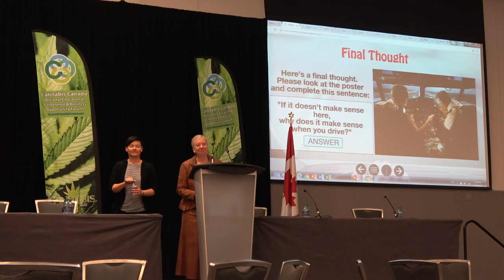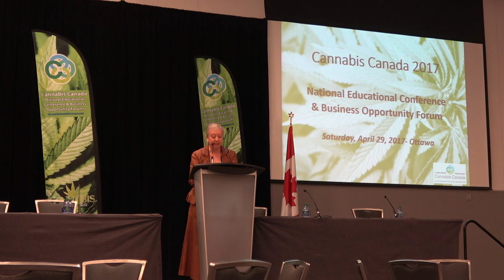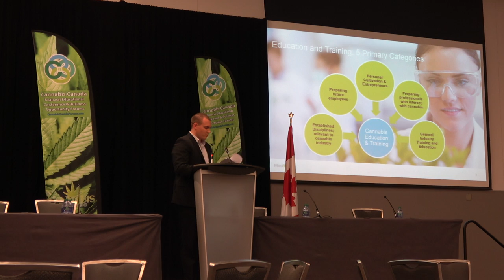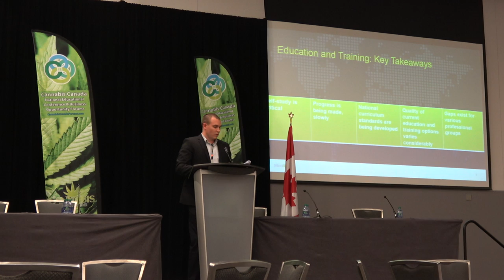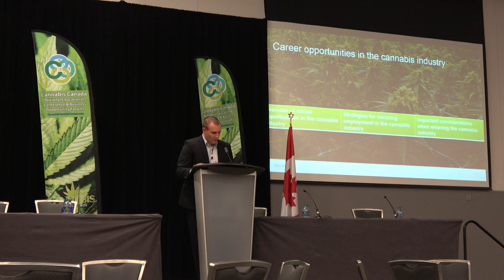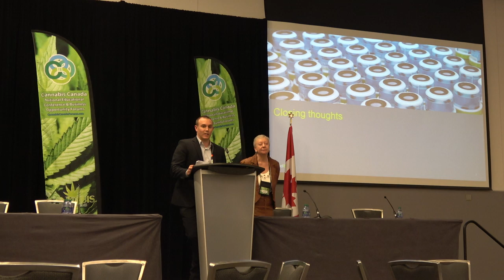Continuing Education & Careers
Curriculum & continuing education for medical professionals, police, employee certification program.
Speakers: Jason Fleming (MedReleaf)

Canada's current medical cannabis market serves upwards of 100,000 Canadians. Legalizing recreational cannabis could potentially impact 40% of Canadians and generate up to $22.6 billion in annual sales according to Deloitte Canada.As the leading voice and member-driven association representing Licensed Producers, Cannabis Canada is pleased to host a 2 day Educational Forum designed to provide the public, professionals and business community an opportunity to learn more about the health sciences and business opportunities emerging within Canada's Cannabis industry.